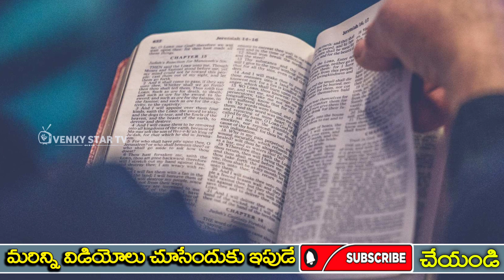Brother yesanna life story | hosanna ministries official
Brother yesanna life story | yesanna | hosanna ministries official Jesus

Bro. Yesanna - the Founder and President of 'Hosanna Ministries' is a God chosen vessel. He is endowed with several Spiritual gifts. He has been in the ministry since 40 years as a well known Preacher, Pastor, Singer and lyricist. He has planted more than 400 churches in Andhra Pradesh, Tamilnadu, Karnataka, Madhya Pradesh, Maharashtra, Goa and also one in South Africa. He is being used mightily by God both nationally and internationally. But his beginning was very humble which began in the midst of hardships and difficulties.He was born in 1947 in Nellore district, Andhra Pradesh to Tippalapudi Narasimhulu and Kamalamma. His father was a devoted Hindu whereas his mother Kamalamma was a Roman Catholic. Each time she delivered a baby; and in three days time the child would die. In similar way she had lost three of her five children.After some time she was admitted in St. Joseph General Hospital Santhapet, Nellore District to deliver her 6th child. A baby boy was born to her on March 19, 1947. As the child was struggling to survive, on the 3rd day she went to Bishop William Bouter and poured out her anguish and grief before him. The bishop prayed for the boy and kept his name 'Yesanna' and prophesied that the boy would become a great man of God.

This is a VENKY STAR TV. I am passionate about providing you with quality videos about the travel I do where I will try to cover different places and express my views about the place followed up with suggestions and recommendations and the view of the places from my camera .I love your presence here hope you love my videos.

Hey thanks for visiting my channel

🙏for watching🙏